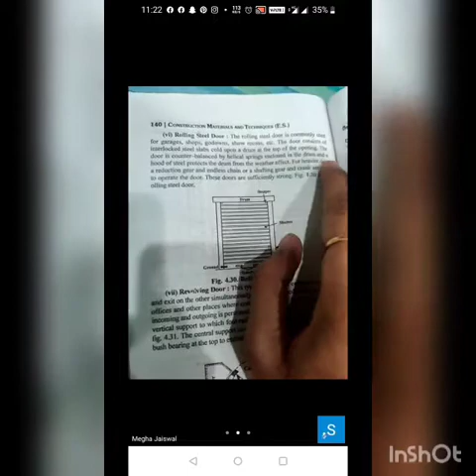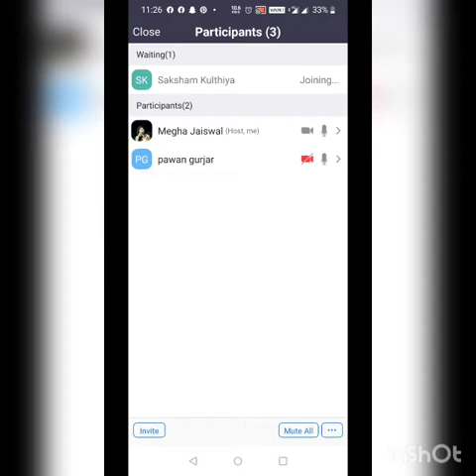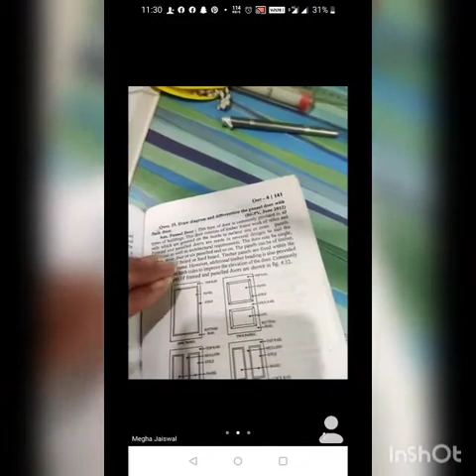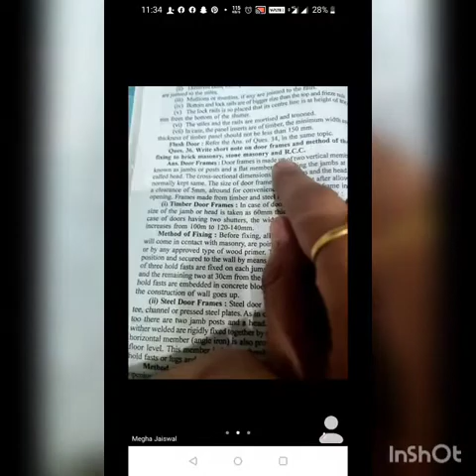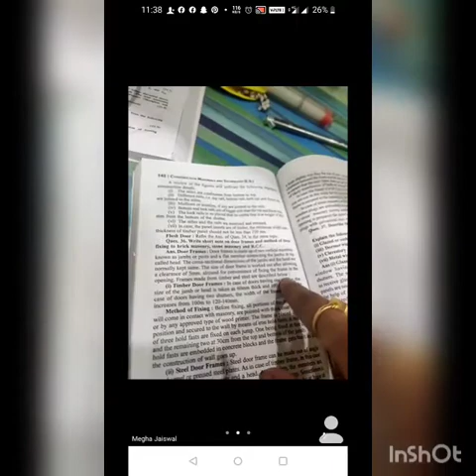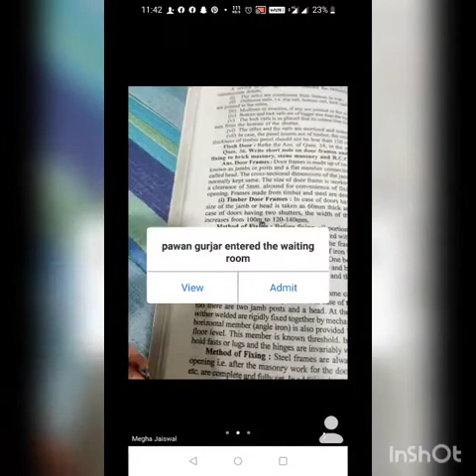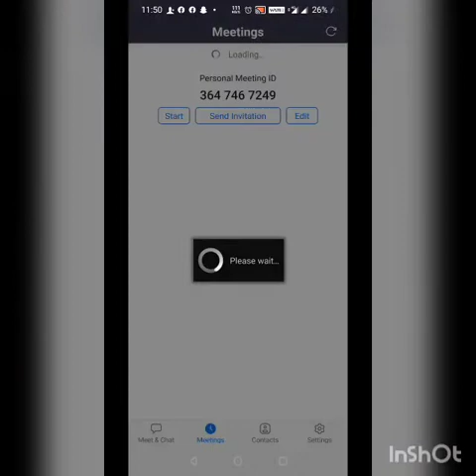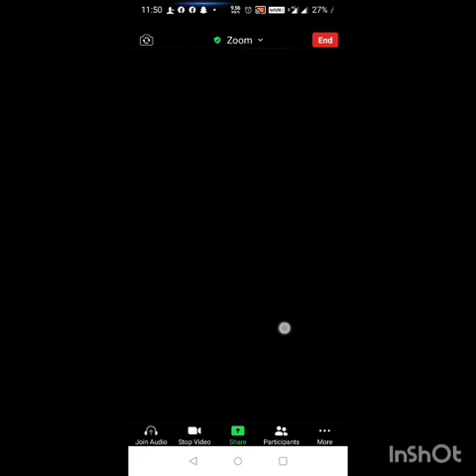Door lecture 4